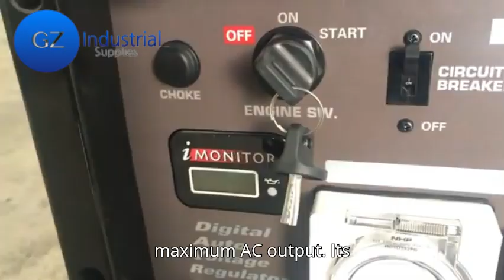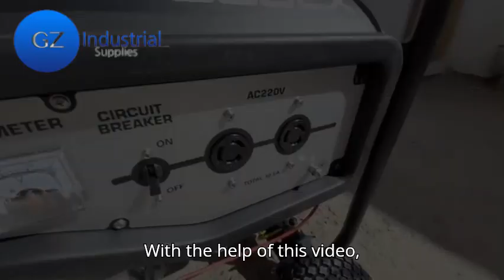BEST PORTABLE GENERATOR FOR NIGERIAN HOMES | GZ INDUSTRIAL SUPPLIES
The Honda EM10000 is a high-caliber and multifaceted generator that delivers electricity for a variety of needs. It features a robust 630cc, V-Twin, OHV, 4-stroke engine capable of producing 8 kW of rated AC output and 9 kW of maximum AC output. Its expansive 31 L fuel tank ensures an uninterrupted run time of up to 6.5 hours at full load.
Secondly. Honda Generator. E. Z. six thousand five hundred C. X. S.
This is a durable and powerful generator that runs on a 389 cc air cooled, 4 stroke, OHV, single cylinder engine. It can produce 5 kVA of rated AC output and 6.5 kVA of maximum AC output. It can run for more than 5.8 hours on a 15.5 liter fuel tank. It has an electric starter, a voltmeter, an automatic voltage regulator, and a 2/4 wheel dolly kit.
Thirdly. Honda Generator. E Z. three thousand C X 2.5 KVA.
This generator is equipped with a 196cc air-cooled, 4 stroke, OHV engine. It delivers a rated AC output of 2.3 kVA and a maximum AC output of 2.5 kVA. With a fuel-efficient operation, it can run for up to 8.3 hours on a full 13 L fuel tank. It features a recoil starter system, a voltmeter, and an automatic voltage regulator for stable power delivery.
15:50